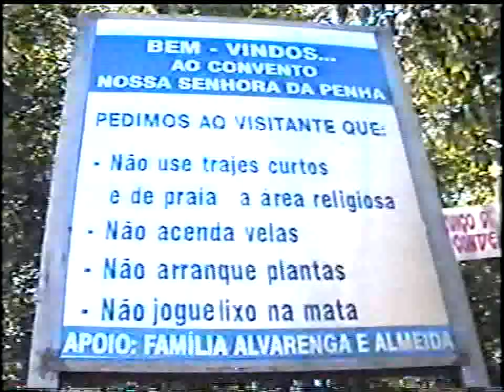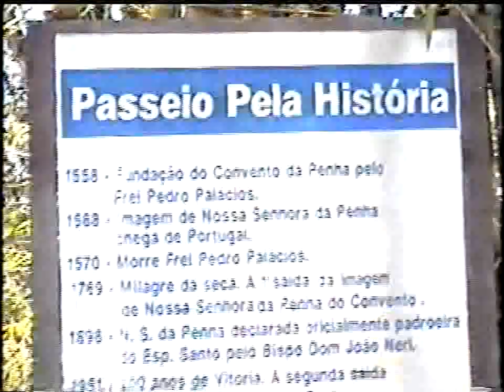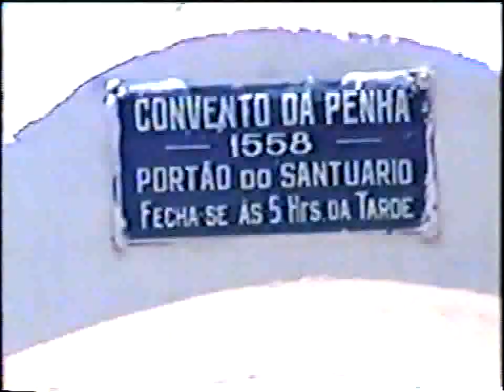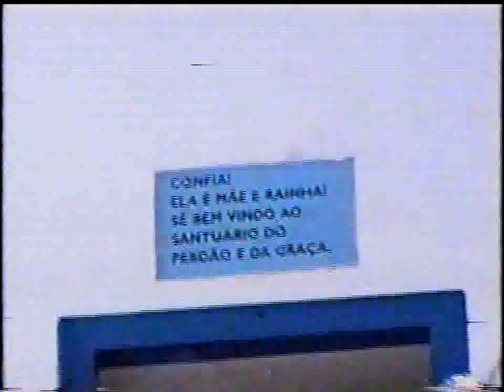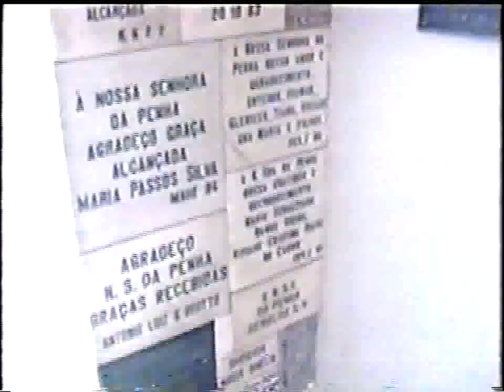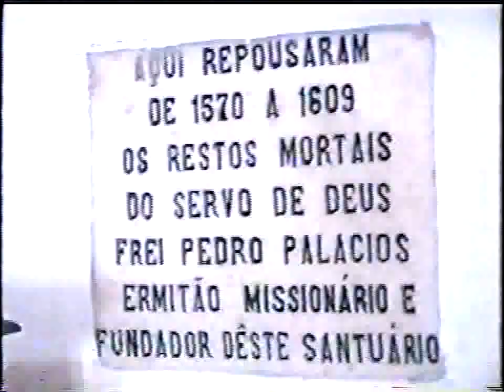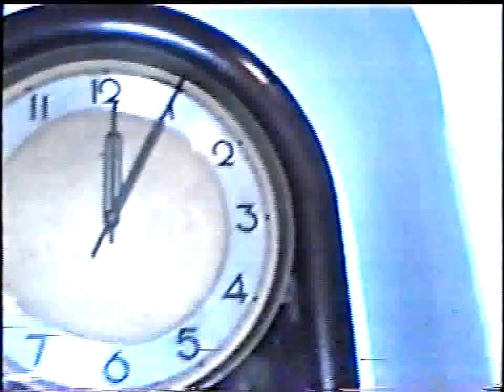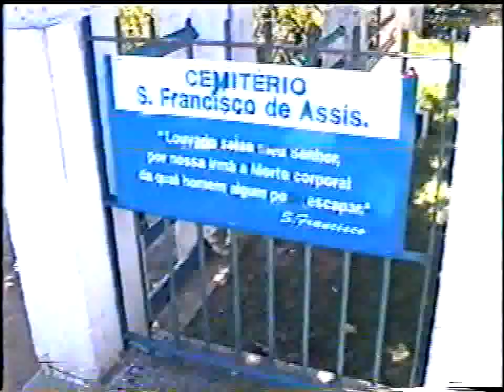Convento Nossa Senhora da Penha - Vitória